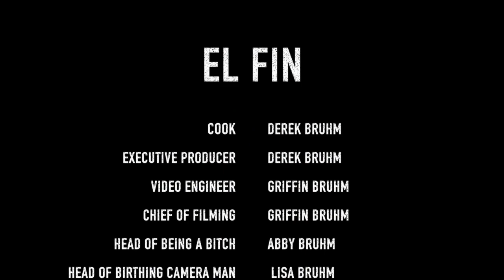Fat Guys Can Cook EP 2: Tennessee Fire Applesauce & Ribs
why did the trex go extinct? because he couldnt eat ribs with its little arms.